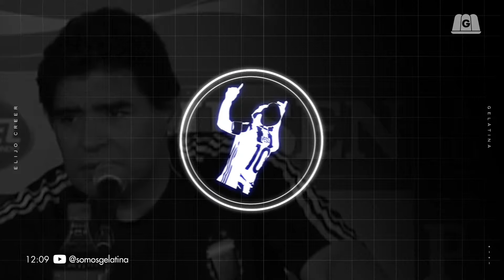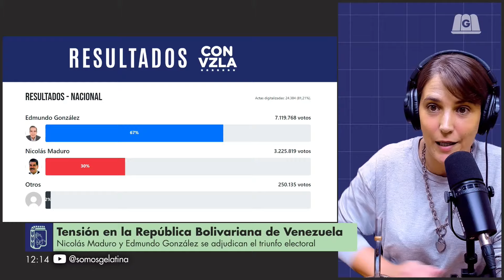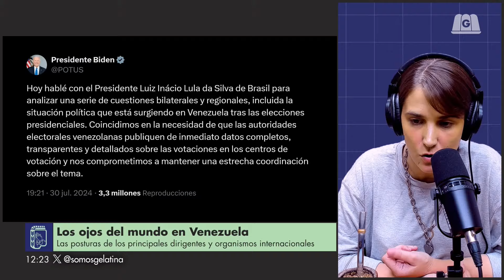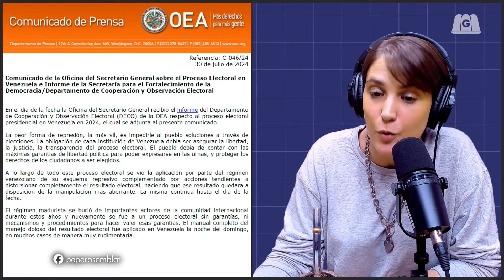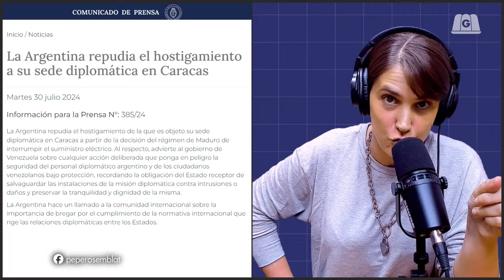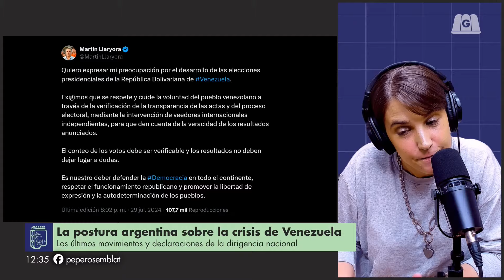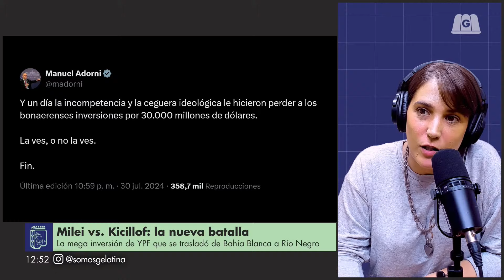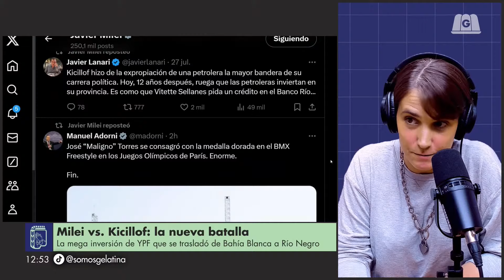MILEI CONTRA KICILLOF: LA NUEVA BATALLA POR YPF | ELIJO CREER #236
🙏🏼 Elijo Creer con Flor Halfon